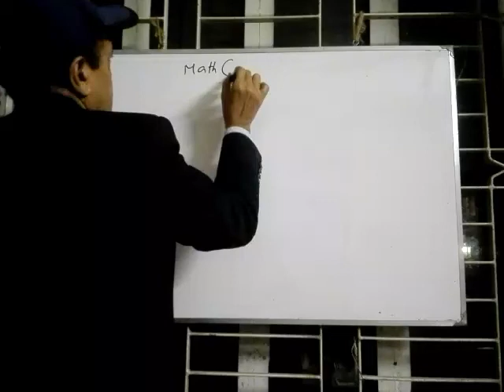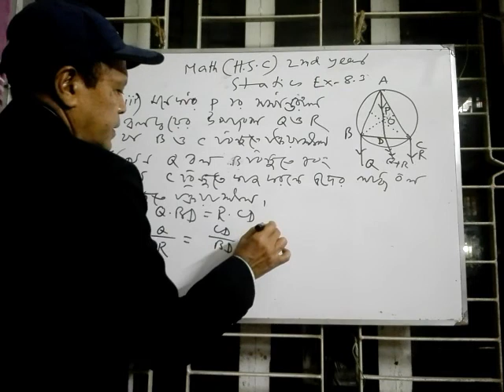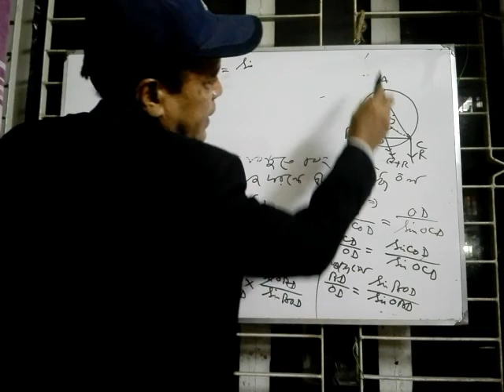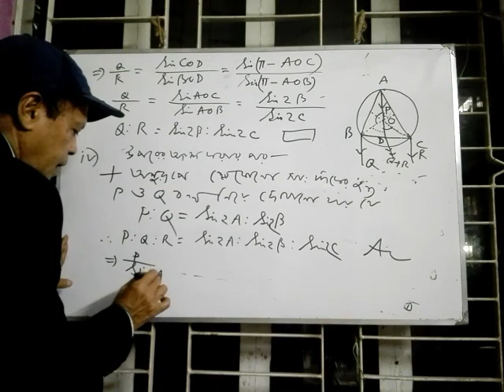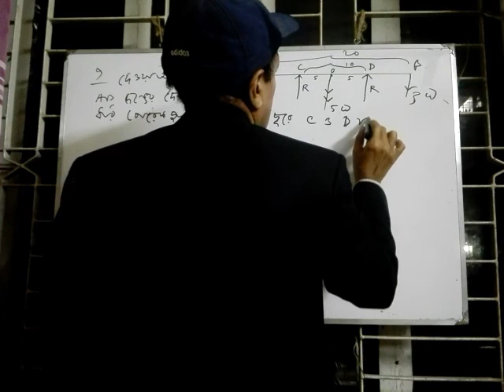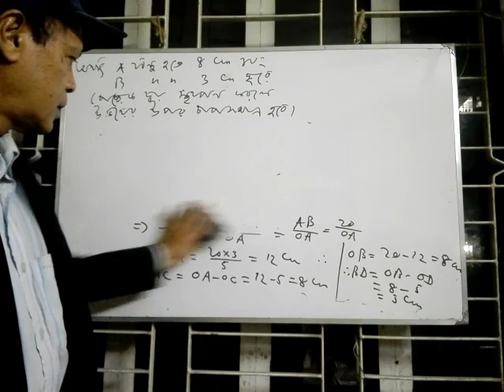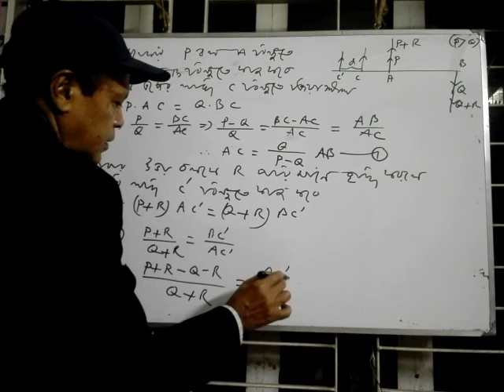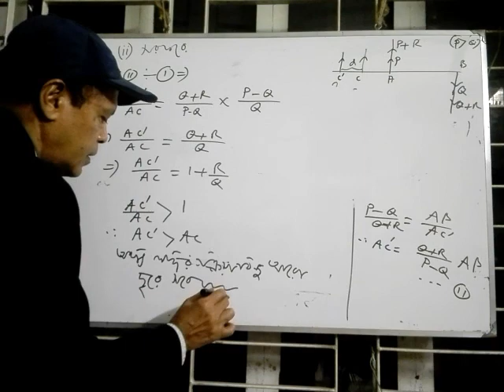Mechanics- Chapter:08 (17th part)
Here's another video on mechanics of higher math 2nd paper for intermediate students.